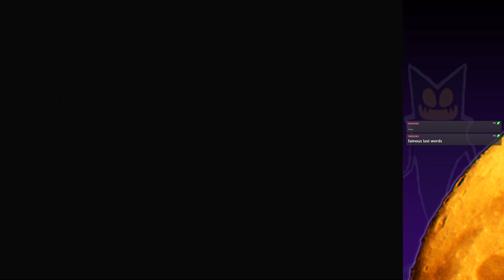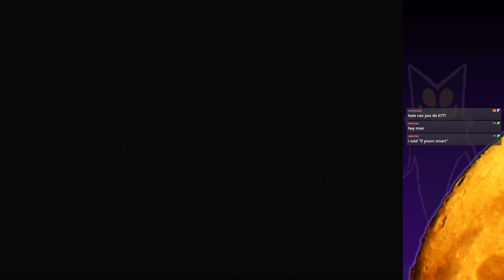Okage: Shadow King | E22: "A Night on the Town"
We explore Highland!